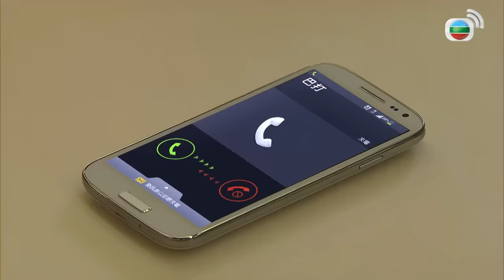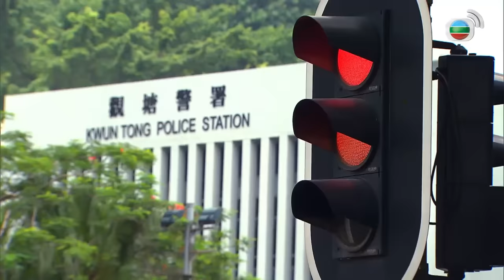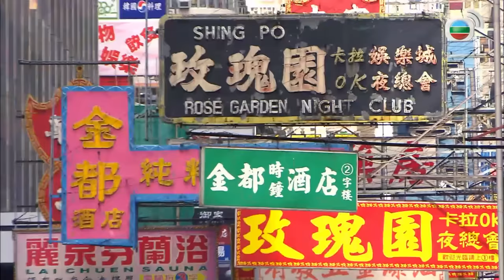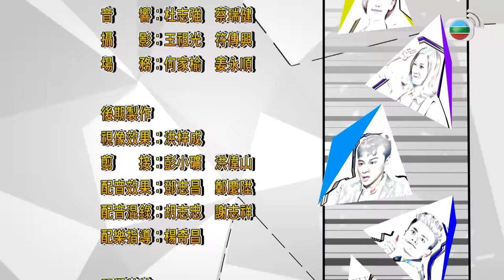TVB Cảnh Khuyển Ba Đả tập 1/20 | tiếng Việt | Huỳnh Tông Trạch, Chung Gia Hân | TVB 2016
Phim TVB Cảnh Khuyển Ba Đả (K9 Cop)
Diễn viên: Huỳnh Tông Trạch | Chung Gia Hân | Huỳnh Hạo Nhiên | Chu Thiên Tuyết | Cổ Minh Hoa | Trương Gia Nhi | Kênh TVB tiếng Việt

✨Nội dung phim: Chàng trai hình cảnh nổi tiếng Lê Dật Tưu tính cách bốc đồng mà bị cấp trên Chung Tuệ Kiên điều về làm đội cảnh khuyến, phụ trách dẫn dắt cảnh khuyển Ba Đả, cùng tiếp nhận khóa huấn luyện gian nan. Trong quá trình đó, Dật Tưu và cô bác sĩ thú y của đội cảnh khuyển - Chí Hạo nảy sinh hiểu lầm, trở thành oan gia. Chí Hạo mong muốn nhờ sự trợ giúp của Dật Tưu để cải thiện mối quan hệ của cô và em trai Mã Chí Xung nên chủ động giúp đỡ Dật Tư và Ba Đả khắc phục khó khăn, Ba Đả tiếp xúc với hai người, trở thành cộng sự vô cùng hợp ý. Dật Tưu nhận được sự giúp đỡ của Ba Đả, tìm được kẻ buôn ma túy Lôi Cẩm Đang, từ đó anh có thêm lòng tin vào công việc của mình...